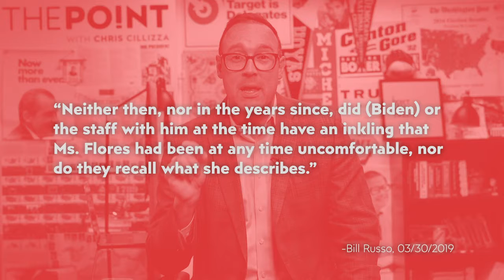Joe Biden's thin skin may cost him in 2020